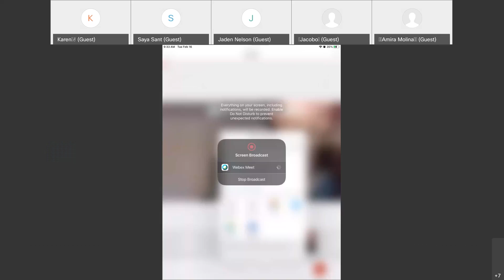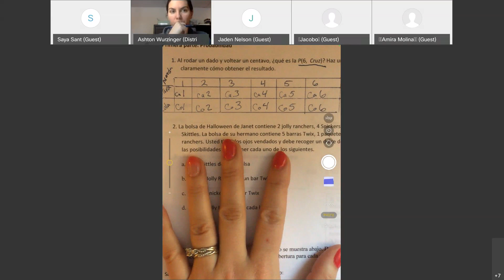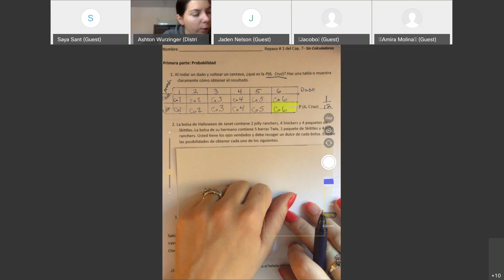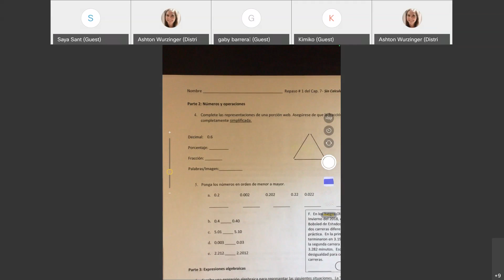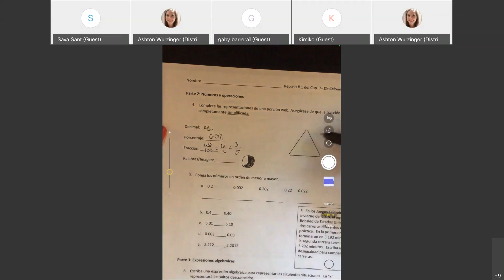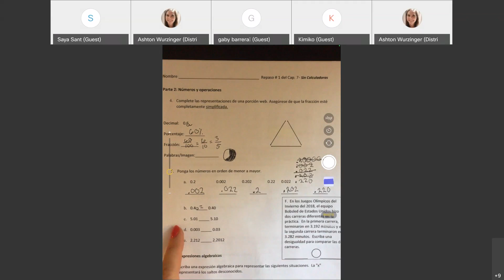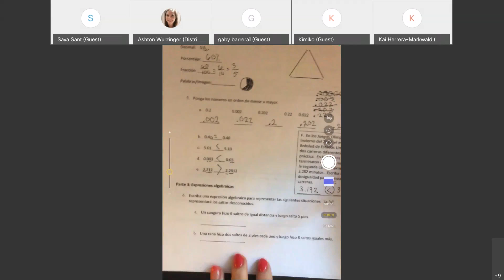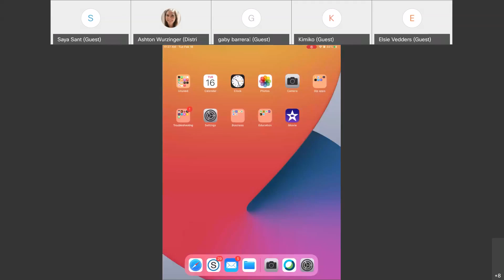Mates Repaso Ca. 7 #1